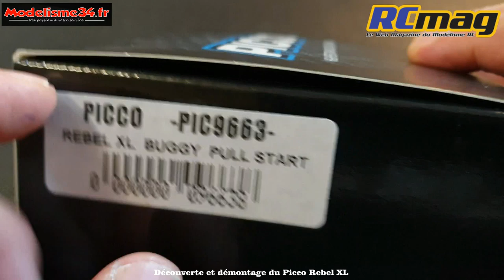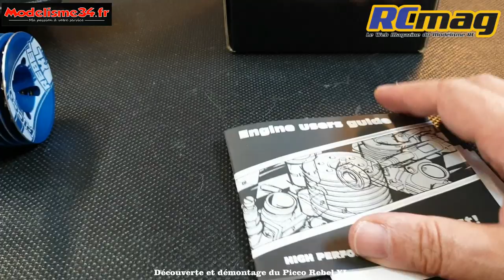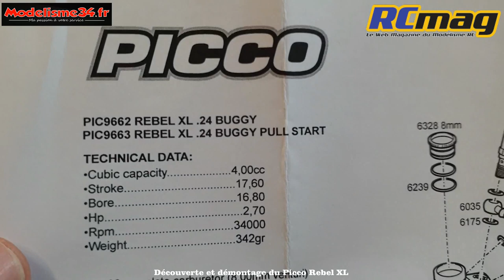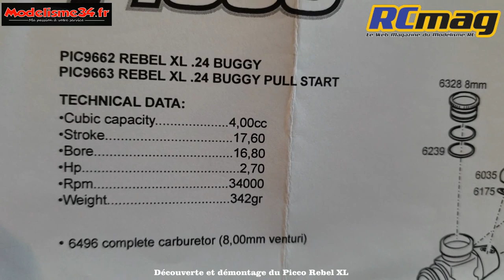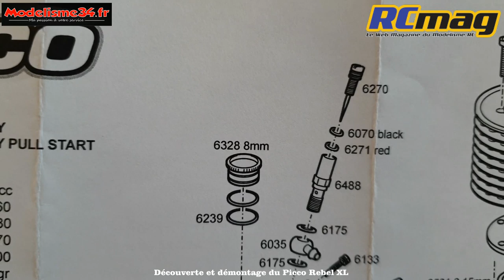Découverte et démontage du Picco Rebel XL